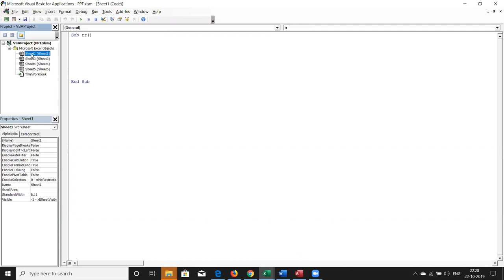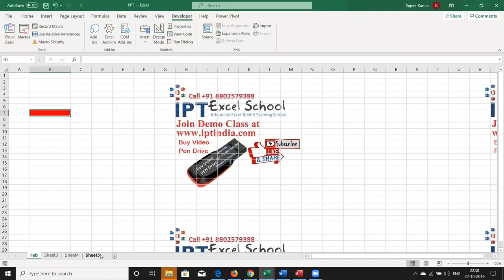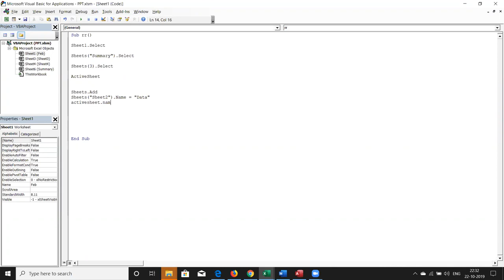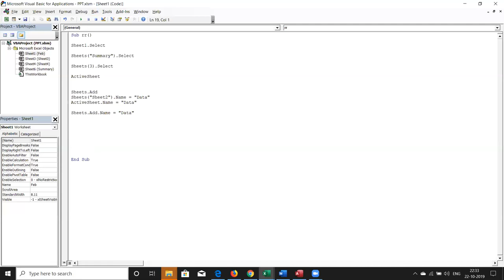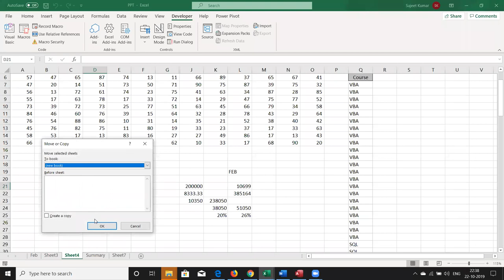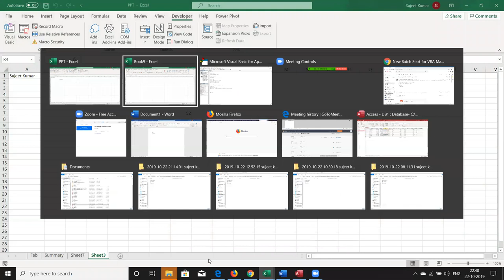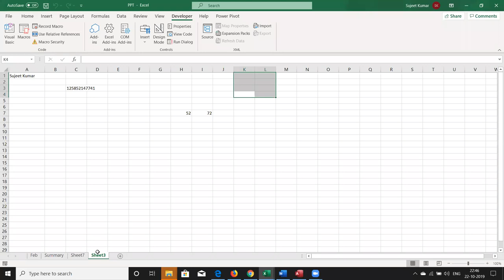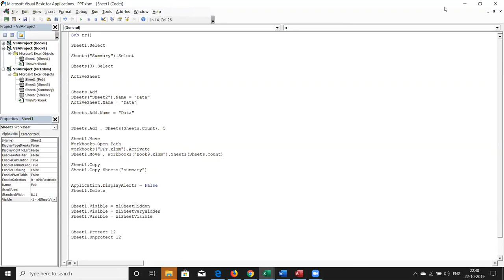Basic VBA Macros Programming